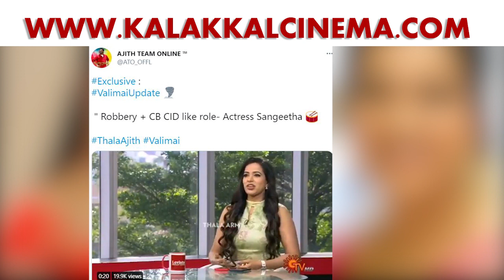Valimai டப்பிங் வேலைகள் முடிந்தது! - Ajith Manager கொடுத்த Update | Thala Ajith | H.Vinoth | Yuvan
Oxygen Concentrator மற்றும் Pulse Oxymeter குறைந்த விலையில் வாங்கிட உடனே தொடர்பு கொள்ளுங்கள்!

Valimai டப்பிங் வேலைகள் முடிந்தது! - Ajith Manager கொடுத்த Update